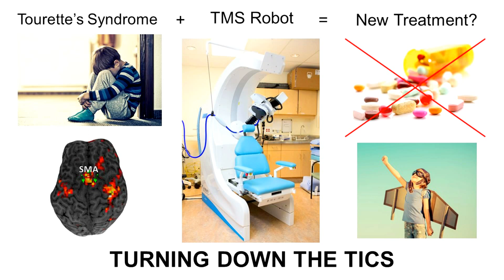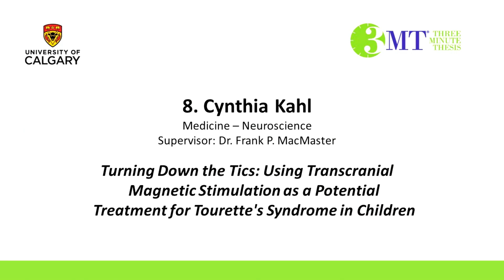UCalgary Three Minute Thesis (3MT) 2017 - Third Place and People’s Choice – Cynthia Kahl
2017 UCalgary3MT THIRD PLACE & PEOPLE'S CHOICE

Cynthia Kahl,  Medicine – Neurosciences
Supervisor: Dr. Frank P. MacMaster
Turning Down the Tics: Using Transcranial Magnetic Stimulation as a Potential Treatment for Tourette's Syndrome in Children